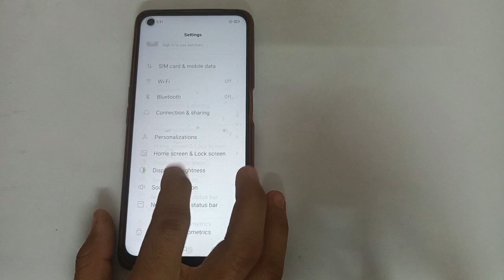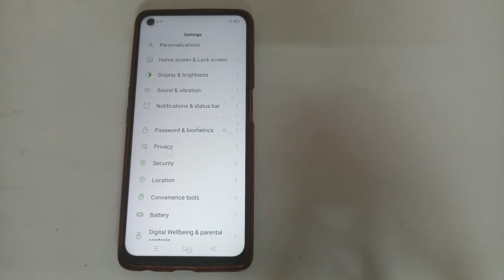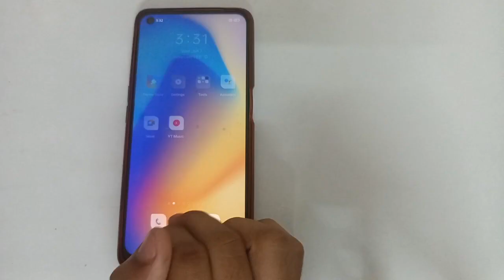Privacy Password Setting, Oppo F21S Pro mobile Privacy password Kaise change kare